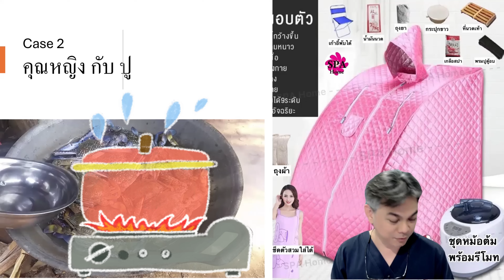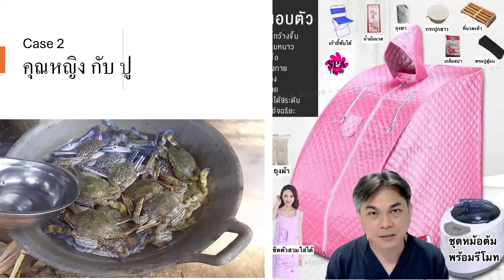เล่าเรื่อง " กรรม " เรื่องอื่นๆจาก ICU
เล่าเรื่อง " กรรม " จาก ICU  หลังจากใครที่ฟังแล้ว อยากทำบุญ อุทิศส่วนกุศลให้เจ้ากรรมนายเวร ก็สามารถซื้อ สังฆทาน จาก 7-11 ได้ตาม link นี่นะครับ เป็น affiliate ของ ช่อง YouTube หมอเฉพาะทางบาทเดียว โดยตรงเลย 🙏🙏🙏 5555